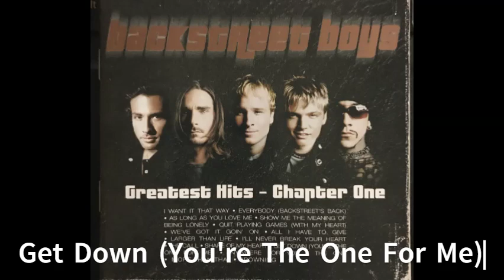backstreet boys greatest hits 12 Get Down You're The One For Me